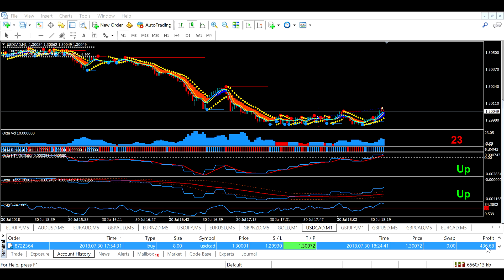FOREX WEALTH STRATEGY $436 68 Live Trade By Toshko Raychev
Take a look at the trade using Forex Wealth Strategy System.